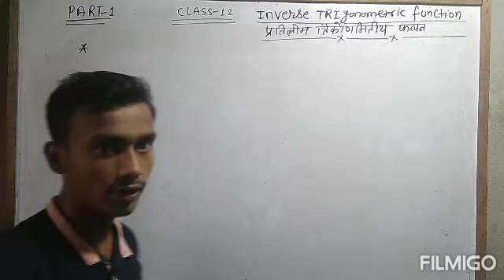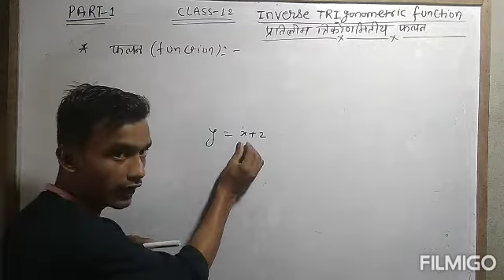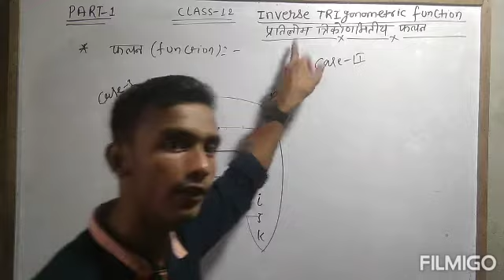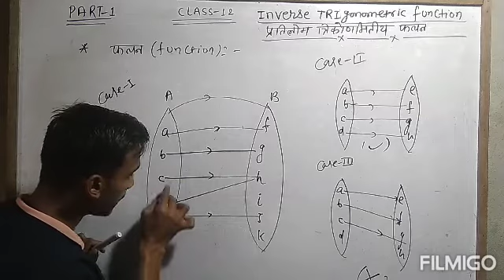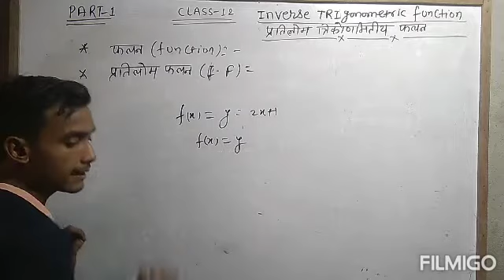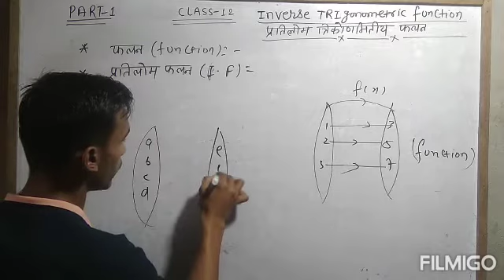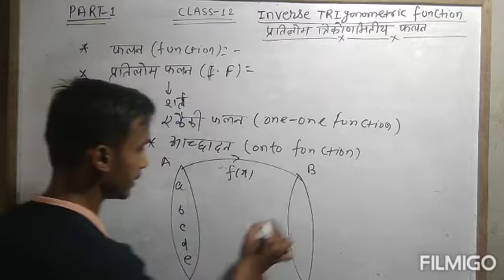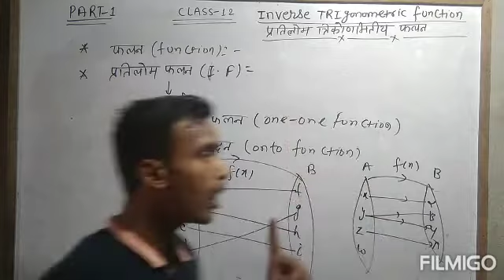Inverse trigonometric functions ll in hindi ll प्रतिलोम त्रिकोणमिति फलन ll chapter -2 ll part-1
Hello dosto